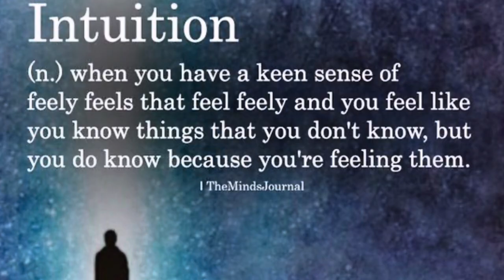To the people that won’t settle…….